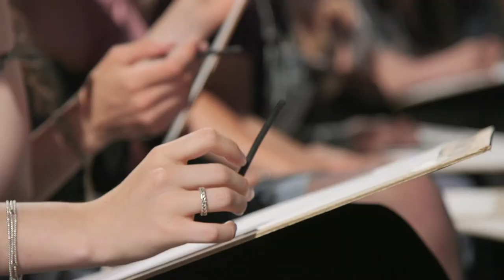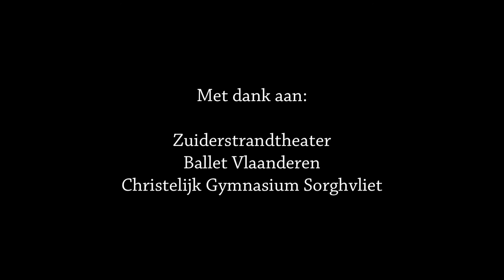HDF Short-doc | Onwijs Dansonderwijs! - Ballet Vlaanderen op de huid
Het Christelijk Gymnasium Sorghvliet krijgt een wel erg bijzondere tekenles bij het Ballet Vlaanderen in het Zuiderstrandtheater.